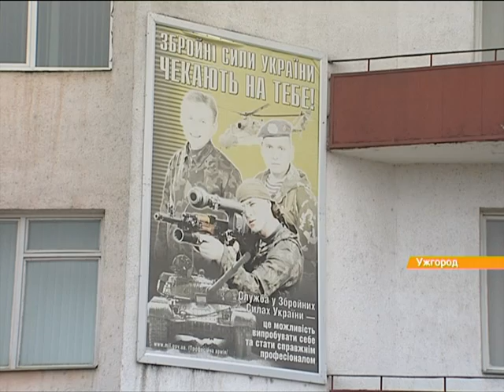На Закарпатье каждый третий призывник - непригоден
Сейчас выводы районных медицинских комиссий проверяет специально созданная областная.

Нині висновки районних медичних комісій перевіряє спеціально створена обласна.